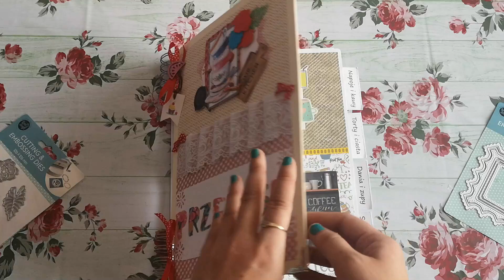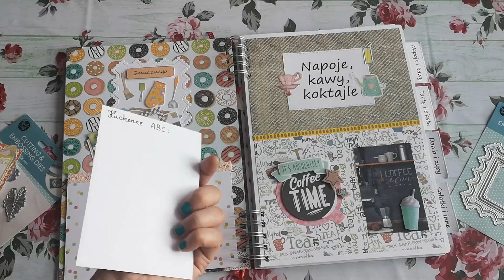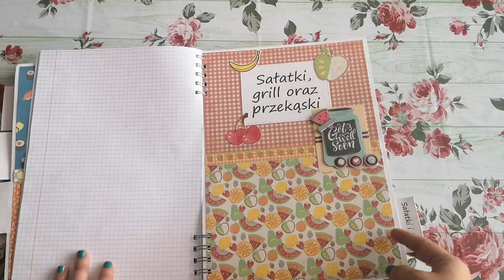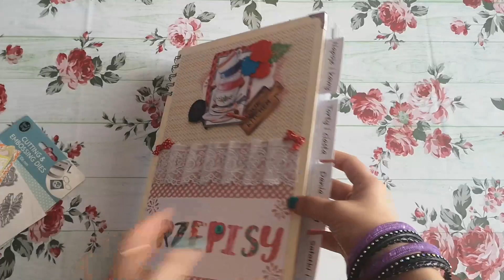Duży przepiśnik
Tym razem przychodzę do Was z przepiśnikiem, który był dla mnie dość sporym wyzwaniem ze względu na jego rozmiar. Po raz pierwszy robiłam cokolwiek w tak dużym formacie. Jest on dla przyjaciółki, która właśnie bardzo chciała dostać na urodziny taki niecodzienny większy przepiśnik. Mam ogromną nadzieję, że jej się spodoba, ale jak zawsze jestem też ciekawa waszej opinii, tak więc zapraszam do komentowania.